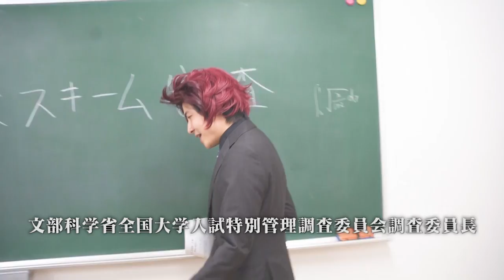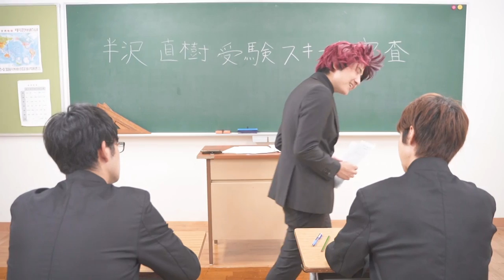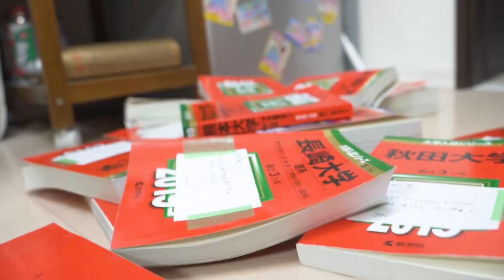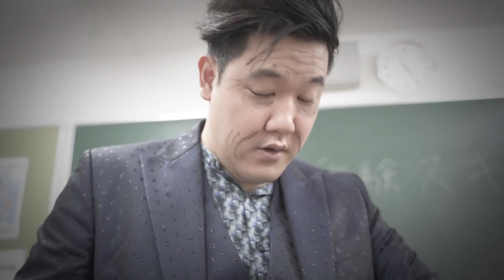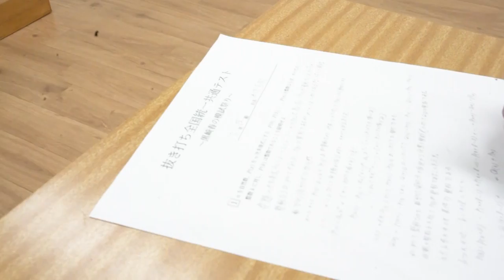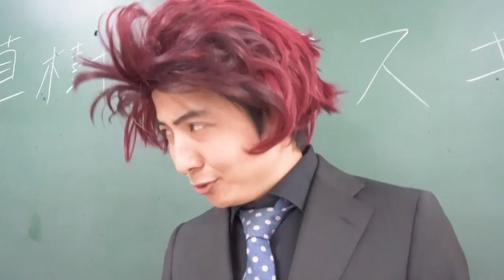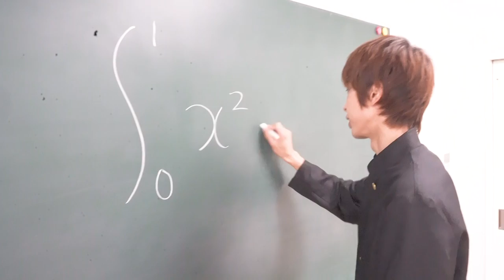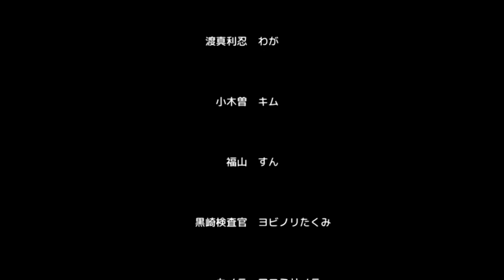【超大作ドラマ】受験版 半沢直樹 後編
半沢直樹：はなお
大和田暁：でんがん
渡真利忍：わが
小木曽：キム
福山：すん
黒崎：ヨビノリたくみ

脚本：はなお
編集：マコ